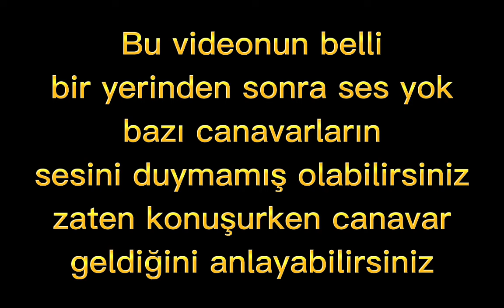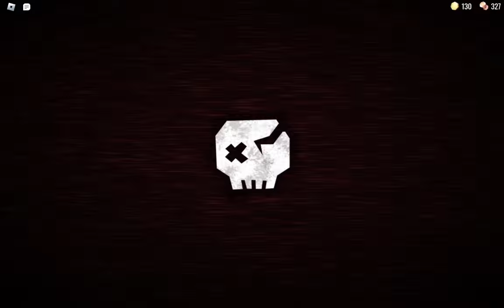13 Dakika daha acı çekiyorum / Roblox doors (türkçe)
13 Dakika daha acı çekiyorum / Roblox doors